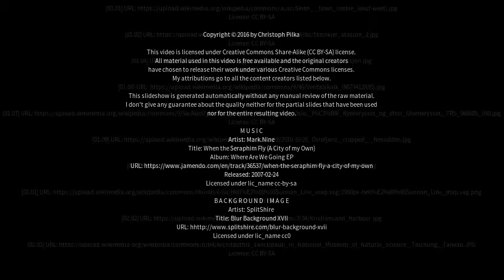Best places to visit